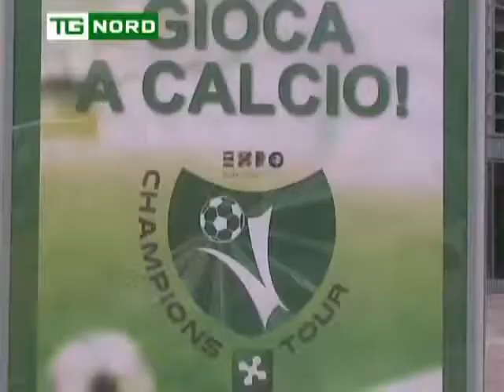REGIONE LOMBARDIA - MARONI - CALCIO